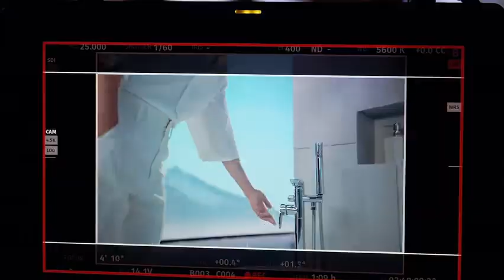【肖战】20240426「安吉尔」幕后花絮掉落！